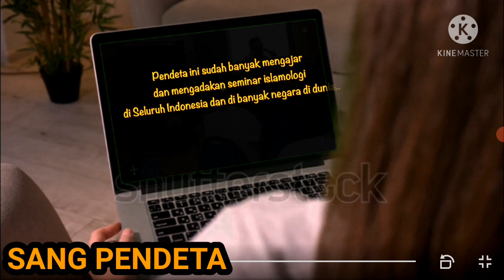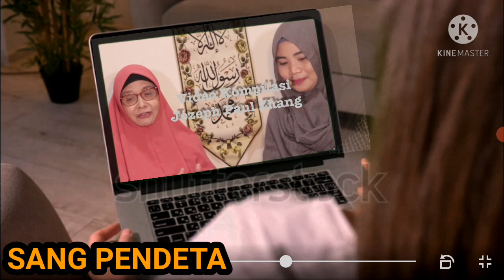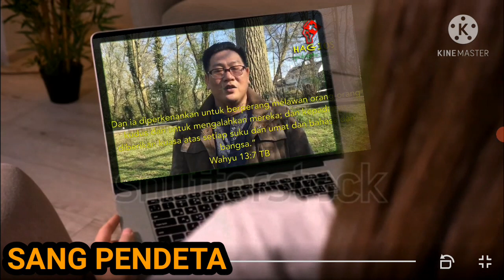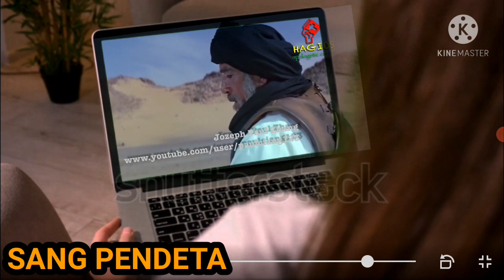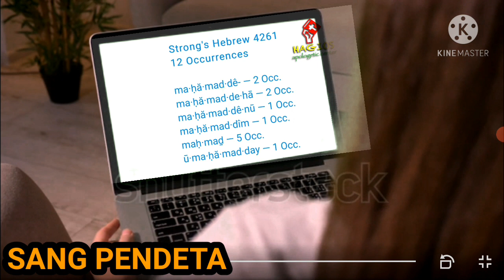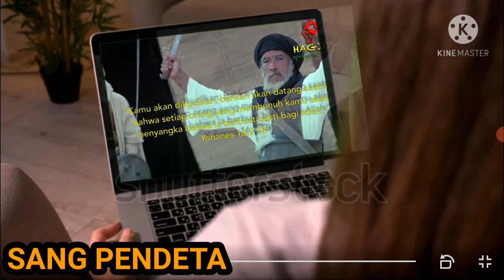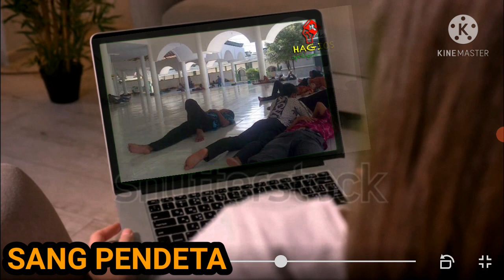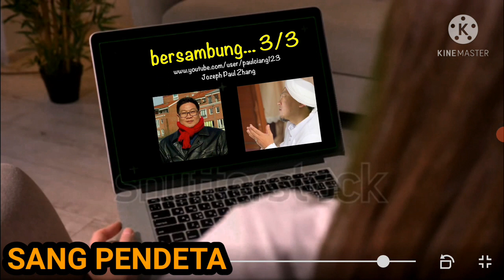Nubuatan Muhammad dalam Alkitab (subtitle)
Nubuatan Muhammad dalam Alkitab
benarkah memang ada nubustan dalam alkitab? demikian paparan paul zhang tentang nubuatan muhammad dalam alkitab.

Subtitle.
amerika
prancis
belanda
malaysia
portugal
kanada
india
itali
arab
tailand
rusia
turki
jepang
jerman
cina
inggris